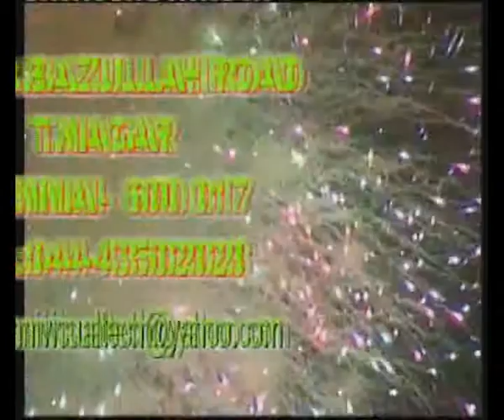Non Violence (Full Speech)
Non Violence